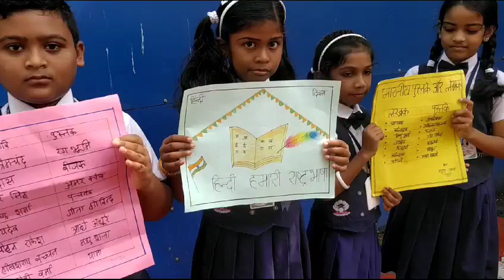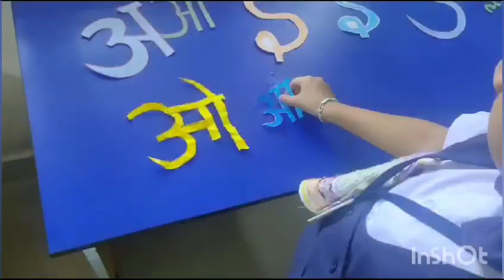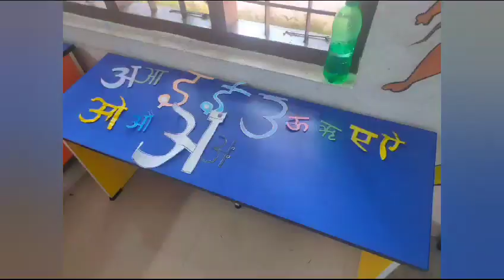HINDI DAY| OYSTER INTERNATIONAL SCHOOL